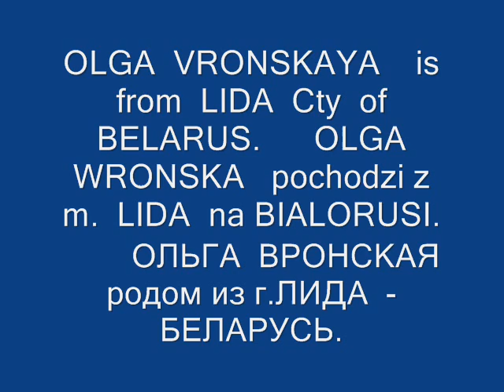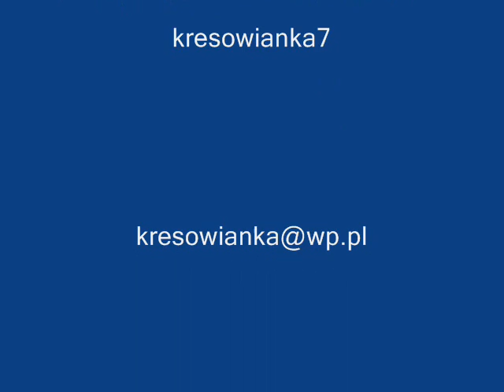OLGA VRONSKAYA-SAME TIME-O.WRONSKA-KIEDY-KOLWIEK-О.ВРОНСКАЯ..wmv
OLGA VRONSKAYA - OLGA  WRONSKA - ОЛЬГА  ВРОНСКАЯ  - artist - piosenkarka i  nauczycielka wokalu -певица и педагог  вокала. - From  LIDA  City  of  BELARUS , z   m. LIDA  na  BIALORUSI ,родом  из г. ЛИДА  - БЕЛАРУСЬ.
песня - Когда - нибудь.- piosenka - Kiedy - Kolwiek.-russian  song - SAME  TIME.